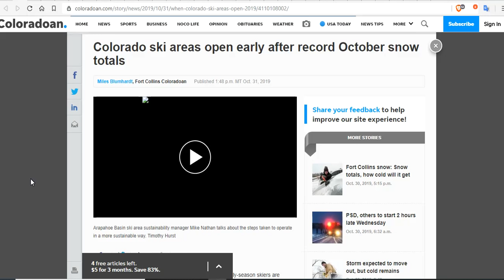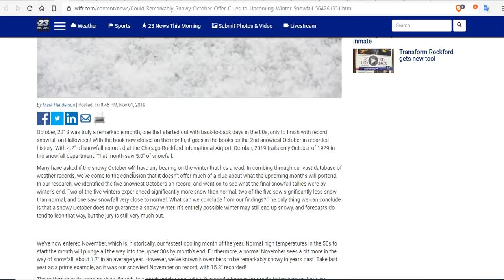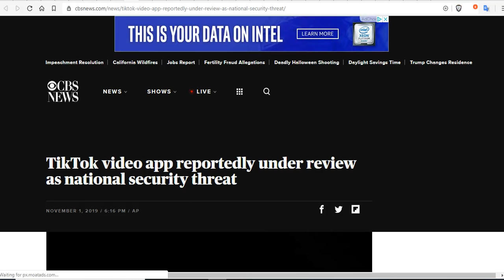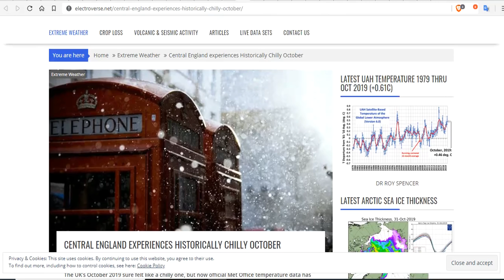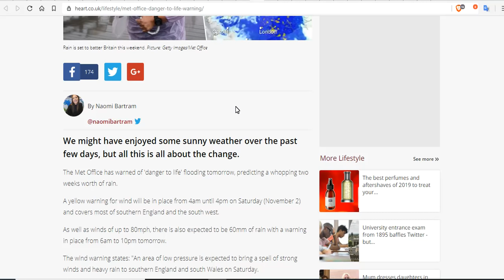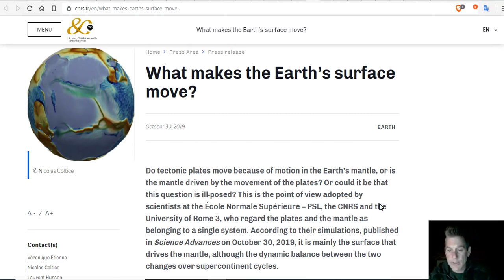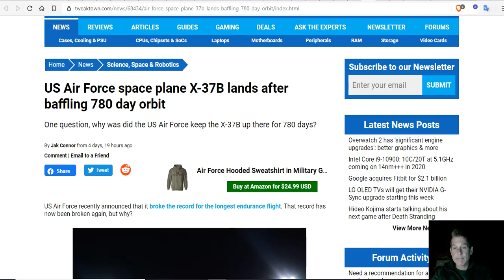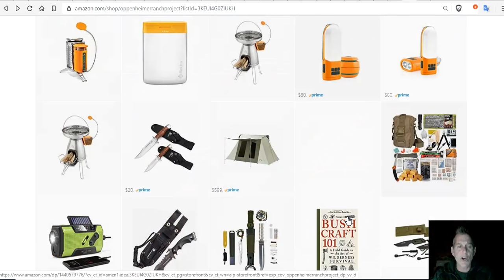Power Out to 250,00+ In The Northeast - Record Snow & Cold Abounds - Mesa Prieta Petroglyphs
Record snowfall hits parts of Midwest as storm strikes East Coast, bringing outages and downed trees
Chicago had a rare first snowfall in October and the snowiest Halloween in history
Florida teen charged with trying to hire hitman to kill high school staffer
Southern California Utility Says Wildfire Started Near A Re-Energized Power Line
UK weather: Met office issues ‘danger to life’ warning as 'flying debris' and floods set to batter Britain
13 meteor showers in the night sky of November with major Leonids peaking on November 18
US Air Force space plane X-37B lands after baffling 780 day orbit

Bitcoin: 17NV3vtcQhRnsRnjckCcYkKVEUcnirKQ62